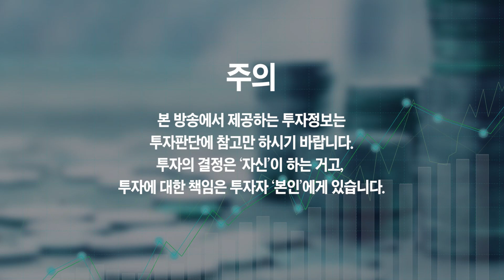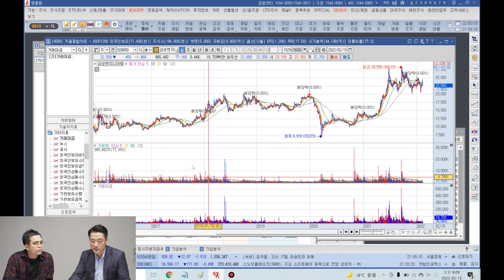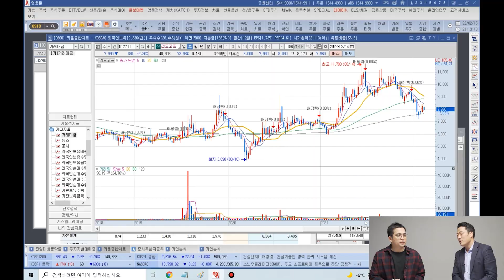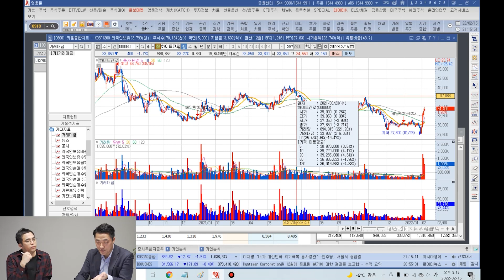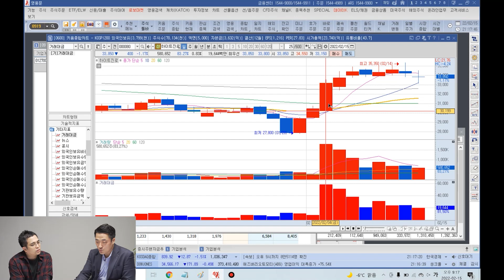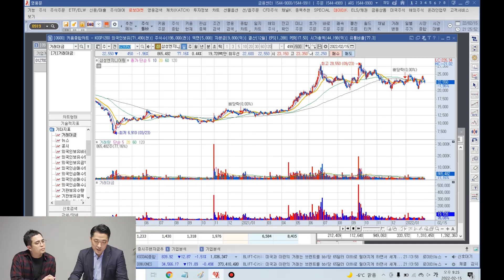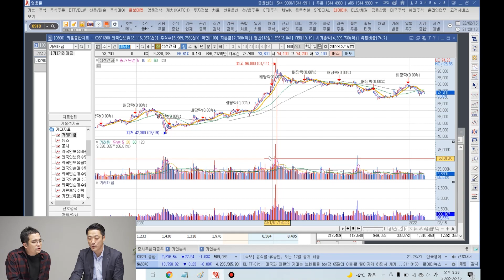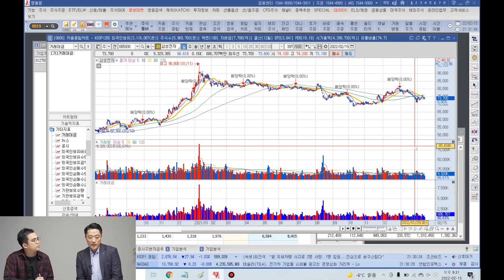주식은 '이 신호가' 보일 때 사야 합니다 (황유현 팀장)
주식은 '이 신호가' 보일 때 사야 합니다 (황유현 팀장 3부)
- 신한금융투자 황유현 팀장

리오프닝주 투자할 거면 '이 주식을' 주목하세요
리오프닝주 '이 주식이' 요즘 눈에 보여요
주식투자로 돈 벌고 싶으면 '이 1가지만큼은' 명심하세요